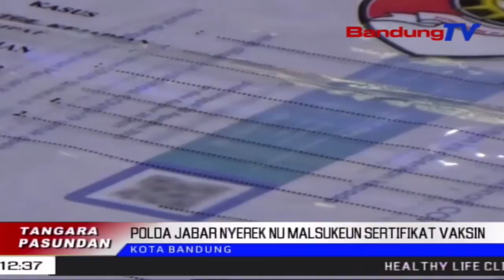Polda Jabar Nyerek Nu Malsukeun Sertifikat Vaksin | TP | BANDUNGTV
TP | BANDUNGTV | IWAN M RIDWAN | Direktorat Reserse Kriminal Khusus Polda Jabar Geus Hasil Nyerek Sindikat Penerbit Sertifikat Vaksin Palsu. Salah Saurang Pelaku Mangrupa Relawan Vaksinasi Manten, Anu Boga Otorisasi Input Data  Warga Anu Divaksin. Eta Sertifikat Vaksin Palsu Teh, Dihargakeun 200 Rebuan Hijina.